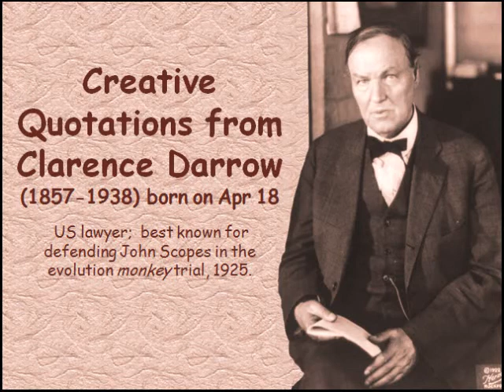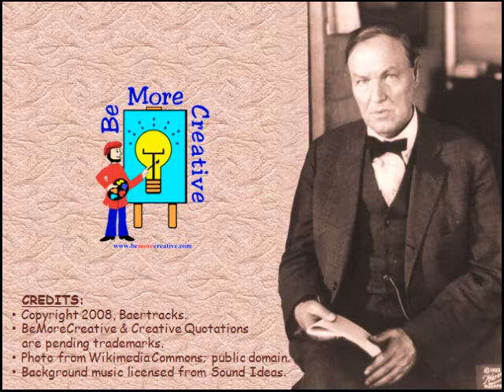Creative Quotations from Clarence Darrow for Apr 18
A thought provoking collection of Creative Quotations from Clarence Darrow (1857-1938); born on Apr 18. US lawyer; He defended John Scopes in the defense of evolution "monkey" trial, 1925.